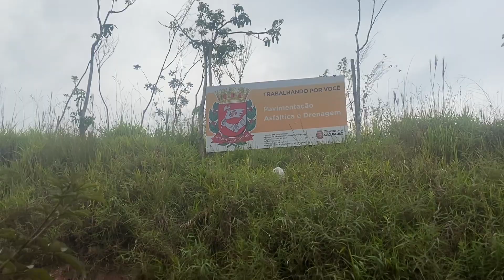VPR 23 Av Nova Conquista obra só Prefeito Ricardo Nunes obrigaduuu